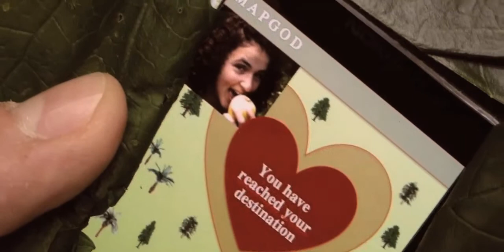In The Beginning... - Concours Firefox Flicks 2013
A short film shot in 2013 for Firefox Flicks. By Antoine and Joséphine Kloeckner.